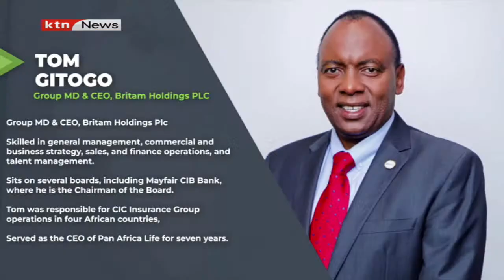Trading Bell: How 2022 did for Britam with Tom Gitogo Pt. 1